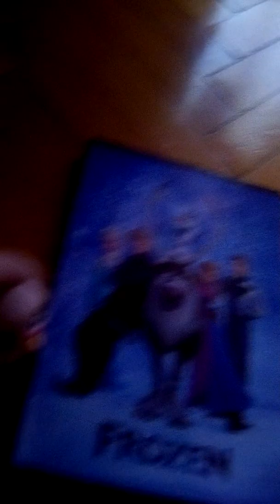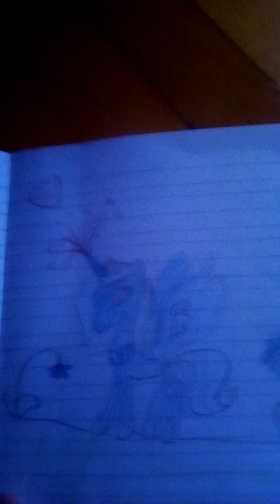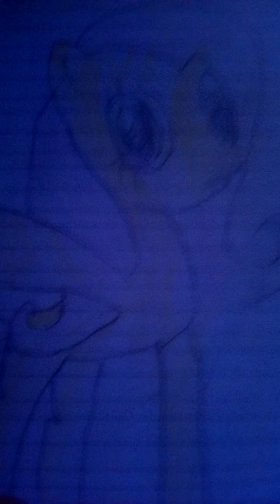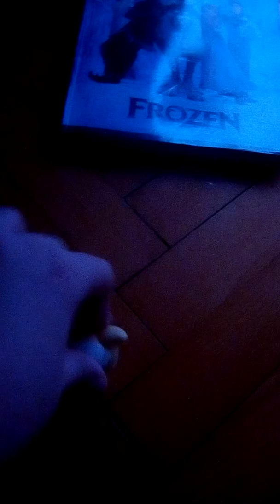Una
Hush funds in client